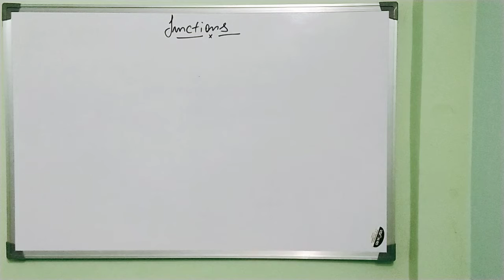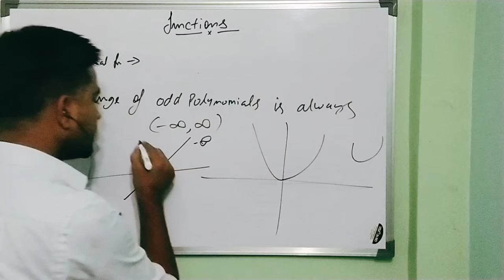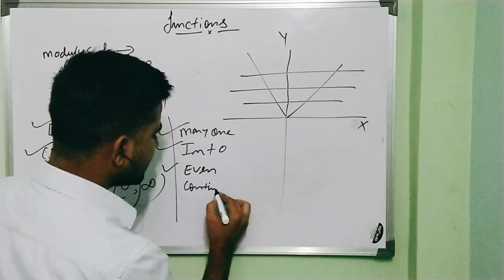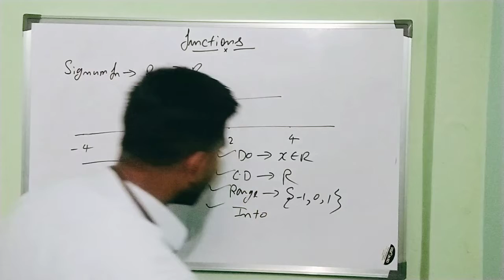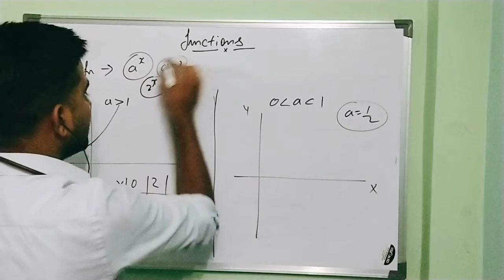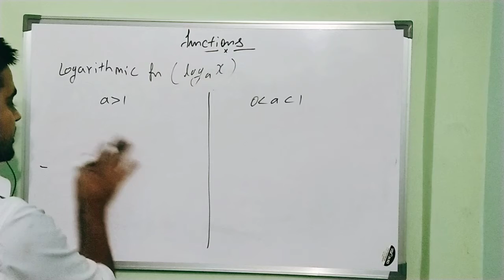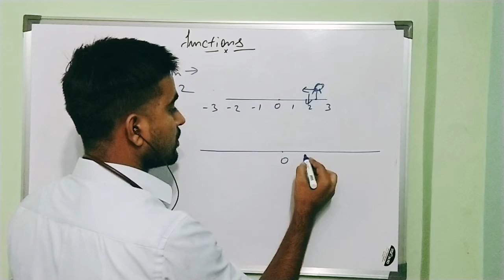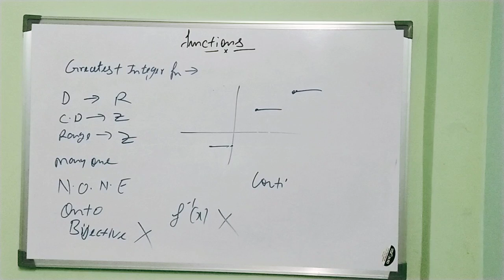Relations & Functions (Lec-5)